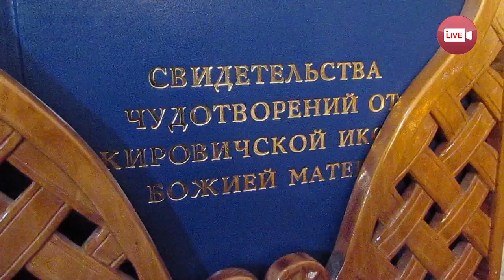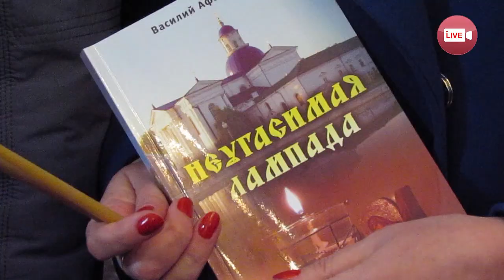Почему людей со всей страны и зарубежья тянет в Жировичский монастырь?